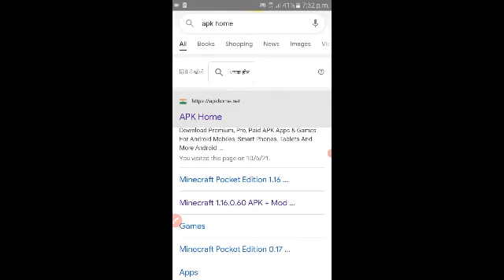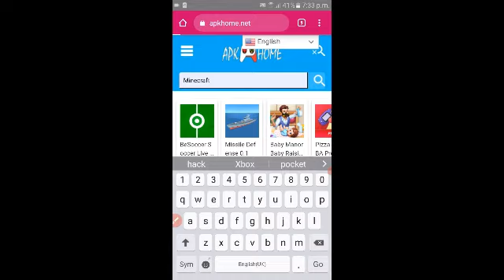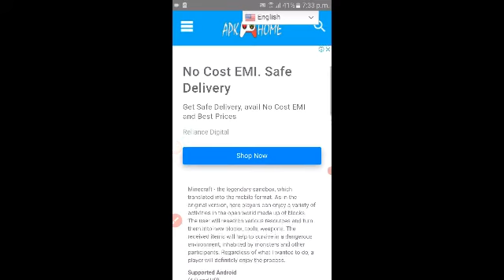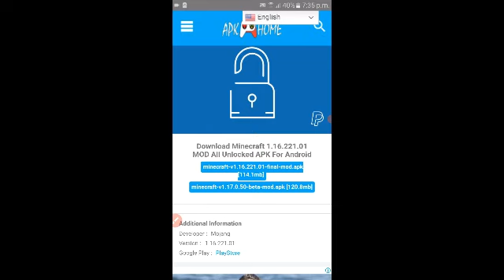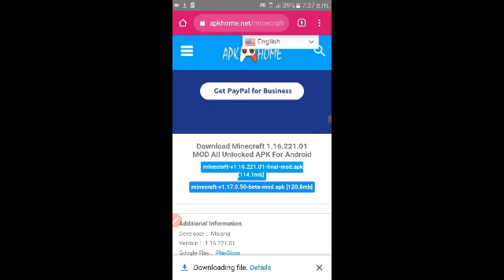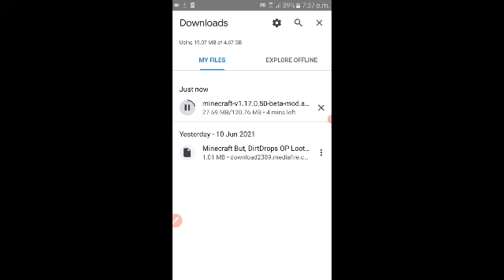annelids hack mod 2021 minecraft mobile mein free kasi download kara HOW TO download IN MINECRAFT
minecraft  mobile mein free ma kasi download kara HOW TO download IN MINECRAFT
annelids game ma extra wepan unlock kasi kare Annelids hack mod gameplay
Annelids hack mod  all weapons  Unlock hack mod gameplay